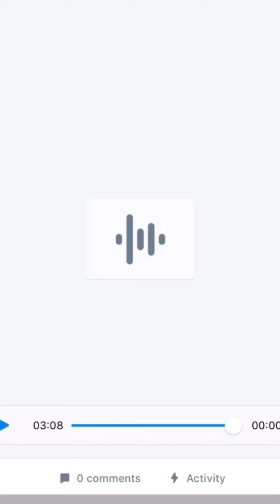Troy Smith “Dope Sick”